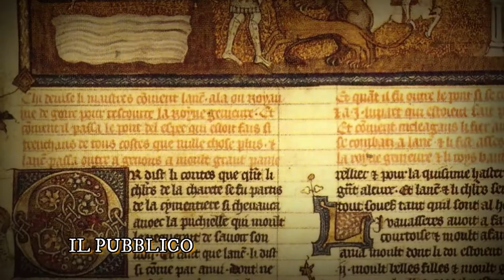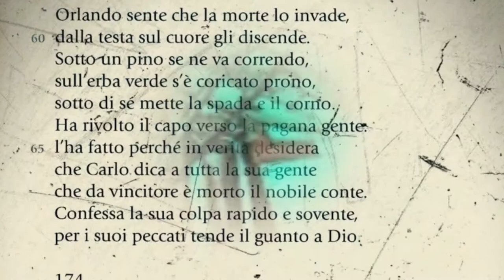Le canzoni di gesta (seconda parte)